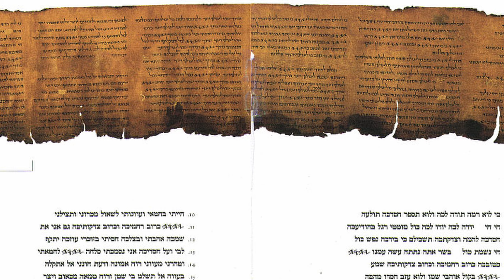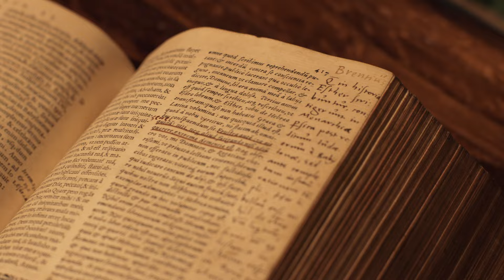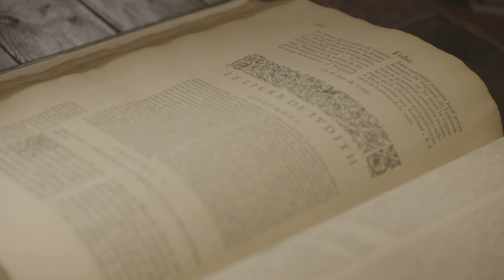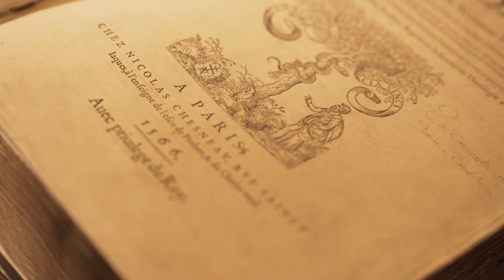La storia della BIBBIA, il libro dei libri.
Vi racconto in questo video la storia del libro più letto al mondo, dalle sue origini ai tempi più recenti.
Se si parla di libri è impossibile, per chiunque, non pensare immediatamente al libro dei libri, la Bibbia, ed è normale perchè sono molte le ragioni per cui la storia del libro è stata fortemente segnata dal testo sacro...

Se hai domande o curiosità, lascia un commento qui sotto.

Altri contenuti appassionanti e storie curiose le trovate sui mie canali social